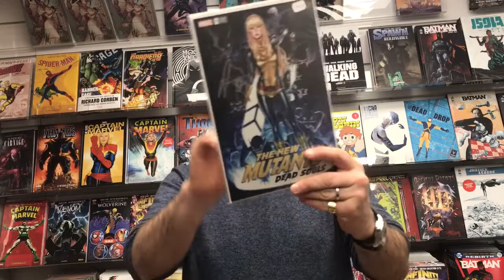Captain Marvel #1 Variant par Mark Brooks